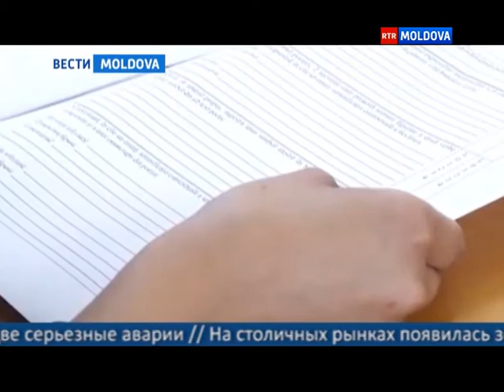19.03.2015 ВЕСТИ MOLDOVA 16-00 Ro